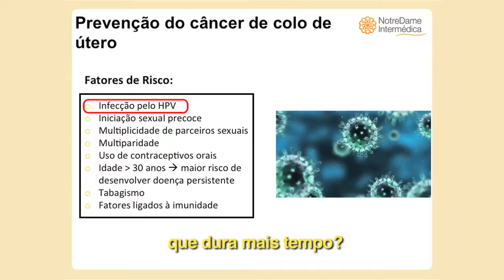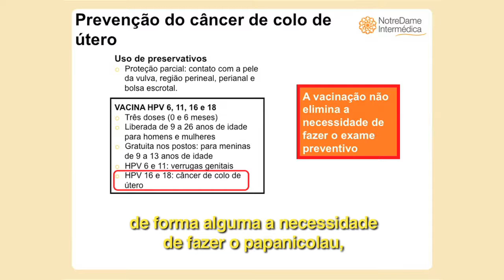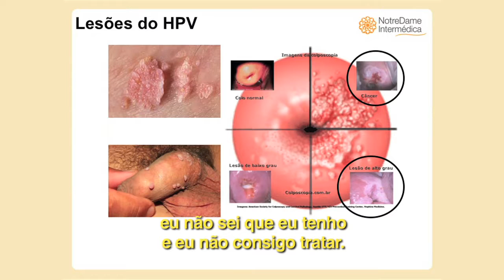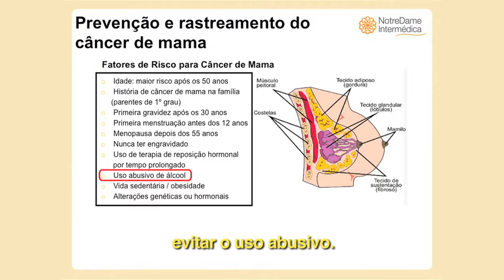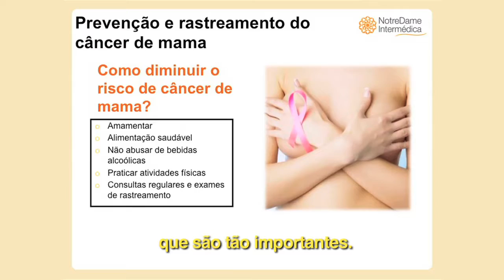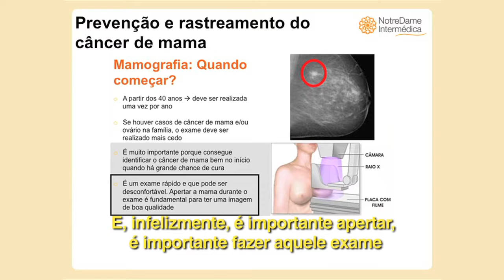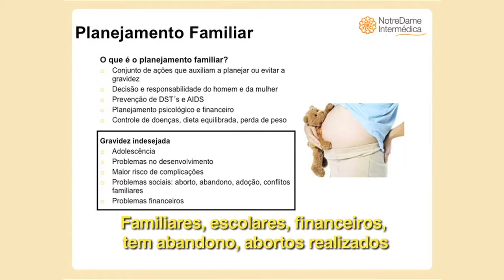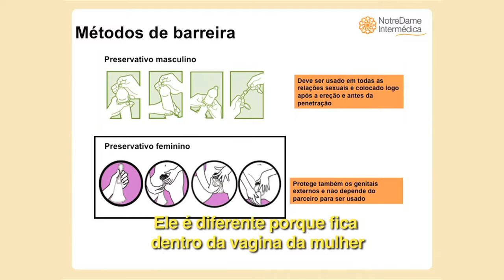Como fazer a prevenção do câncer de mama e o autoexame? | GNDI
Como fazer a prevenção do câncer de mama e o autoexame? Mamografia, quando começar? Quais os métodos para evitar a gravidez? Tenha respostas a essas perguntas na palestra da Dra. Daniela Franco Leanza - CRM 134.821 - ginecologista e obstetra do Grupo NotreDame Intermédica.

0:09 Fatores de risco do câncer de colo de útero
2:18 Lesões do HPV
3:13 Prevenção do câncer do colo de útero
4:23 Câncer de mama e seus fatores de risco
5:55 Prevenção do câncer de mama e como fazer o autoexame
8:01 Mamografia, quando começar?
8:55 Planejamento familiar, um assunto importante na vida da mulher e do casal
10:08 Métodos naturais
10:42 Métodos de barreira